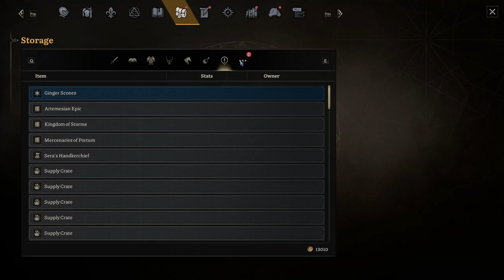Lost Eidolons - Chapter 23 (2/2)